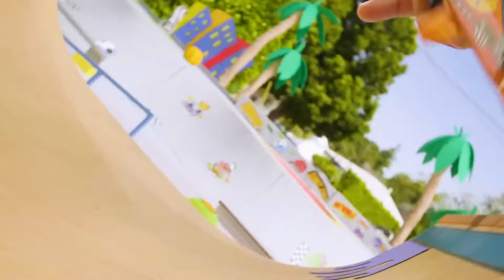Corse Hot Wheels straordinarie! Avventure animate incredibili! 🏁💥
Hot Wheels City ha disperatamente bisogno di un eroe!!

Su Hot Wheels:
Benvenuti sul canale YouTube ufficiale di Hot Wheels! Scopri i giocattoli più pazzeschi, le acrobazie più folli, le azioni mozzafiato e le gare più epiche sul nostro canale! Non perderti i dietro le quinte e i contenuti esclusivi, Accetta la Sfida con salti e loop mettendoti al volante e mostrandoci come esegui le acrobazie più spettacolari sulle tue piste arancioni! Resta sempre aggiornato sui nostri contenuti ed episodi iscrivendoti ora!